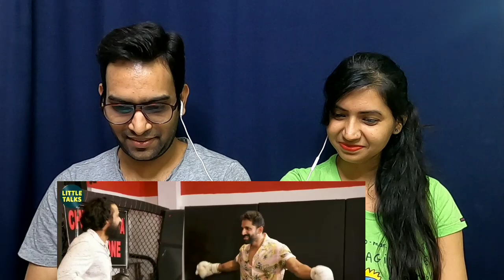🔴EXCLUSIVE: Sarpatta Parambarai Fight Scene Making Video! Reaction | Dancing Rose VS Kabilan | Arya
🔴EXCLUSIVE: Sarpatta Parambarai Fight Scene Making Video! Reaction | Dancing Rose VS Kabilan | Arya | Cine Entertainment

Hello guys, here is our reaction on Sarpatta Parambarai Fight Scene Making Video. Hope you all will enjoy our reaction. Watch & Share!!!

Sarpatta Parambarai (transl. Sarpatta Clan), or more simply as Sarpatta, is a Tamil-language period sports action film directed by Pa. Ranjith, who also co-produced the film under his banner Neelam Productions, along with Shanmugam Dhakshanaraj of K9 Studios. The film stars Arya, Dushara Vijayan, Pasupathy, Anupama Kumar and Sanchana Natarajan. Set during the 1970s, the film revolves around a clash between two clans namely Idiyappa Parambarai and Sarpatta Parambarai in North Chennai, which also showcases the boxing culture in the locality and also the politics being involved in it.

Directed by: Pa. Ranjith
Written by: Pa. Ranjith,Tamizh Prabha
Produced by: Shanmugam Dhakshanraj
Starring
Arya
Dushara Vijayan
Pasupathy
Kalaiyarasan
Santhosh Prathap
Anupama Kumar
Sanchana Natarajan
Cinematography Murali G.
Edited by: Selva R. K.
Production companies:Neelam Productions K9 Studios
Country: India
Language: Tamil

Channel:-IndiaGlitz Tamil Movies | Interviews | Shooting Spot | Review | Gossip